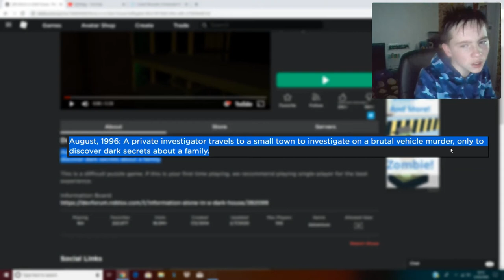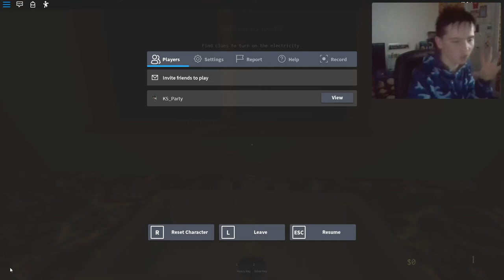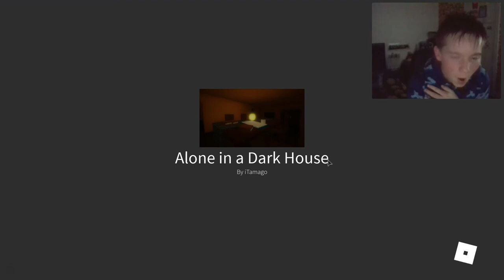I NEARLY HAD A HEART ATTACK MAKING THIS VIDEO.. (Roblox - HORROR GAME)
In today's video I decided to play a game where I was alone in a dark house and when I entered in I NEARLY HAD A HEART ATTACK!! Watch this video to see how though..